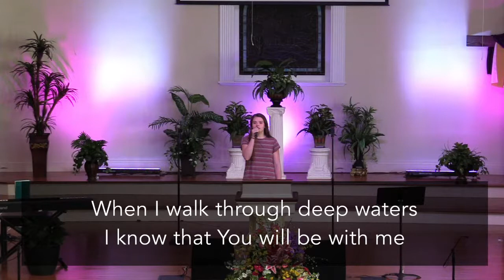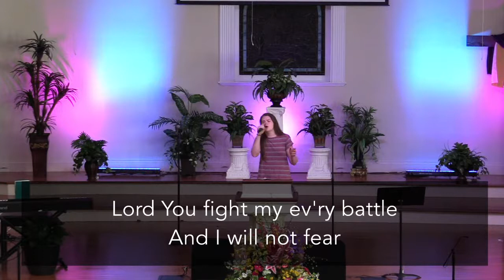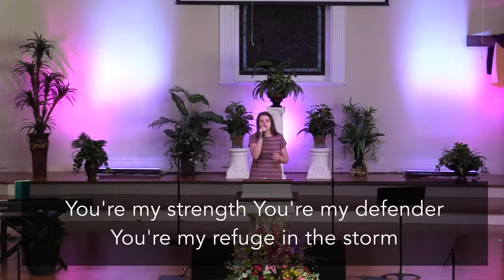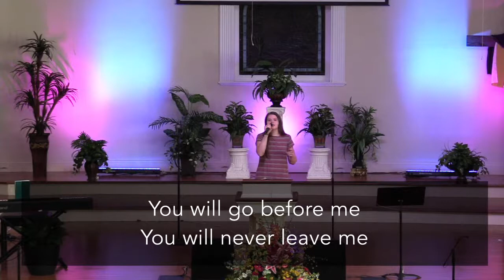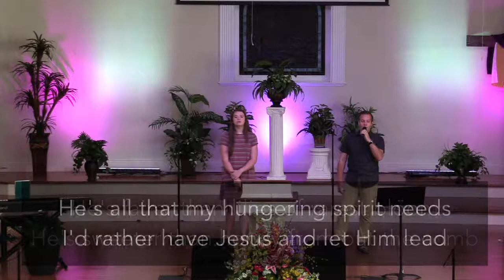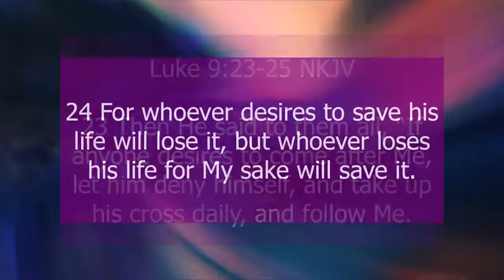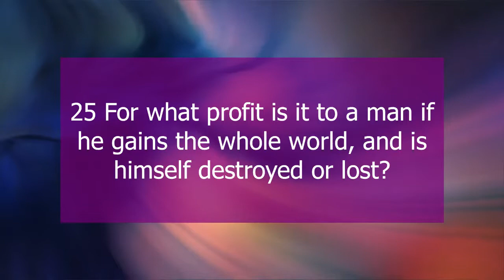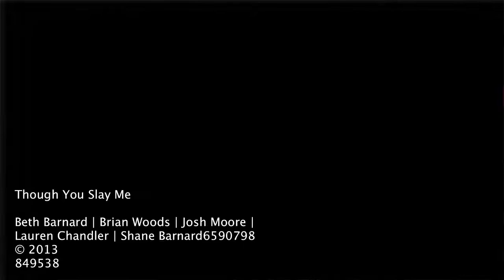The 4th Corner Post for Building One's Spiritual House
Join us as Brother Alan continues his miniseries on the corner post of our spiritual house.  Today he discussed the 4th corner post which is self sacrificing service.